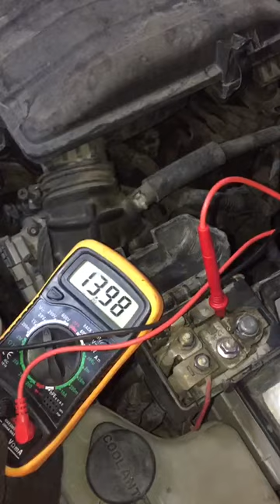Ô tô , điện ô tô , kiểm tra máy phát Hyundai I10 Grand tại Ga ra BMT 319 Tam Trinh Hoàng Mai Hà Nội